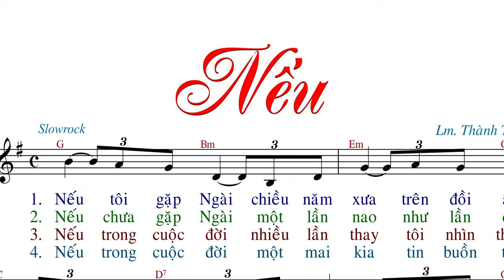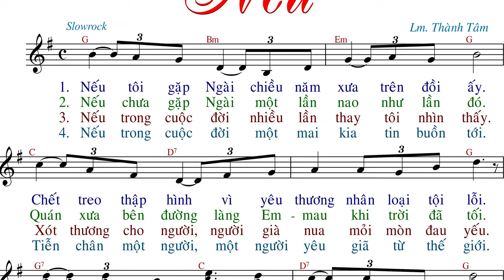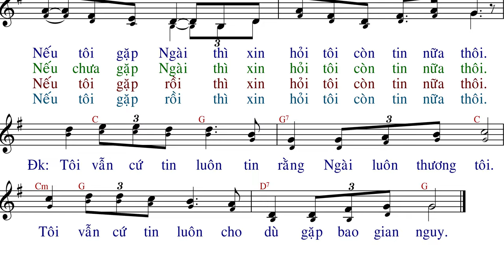Nếu (tập hát) - Lm.Thành Tâm - AnnaSaoMai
Imprimatur: ?
Link File nhạc đính kèm:
- File Sheet nhạc(font 14px):
- File  trình chiếu (Slide)
  .PPT:
  .PDF: